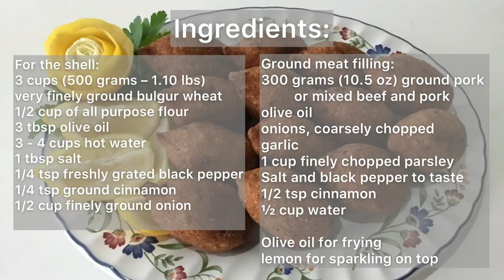HOW TO MAKE KOUPES | Daizy Bagon